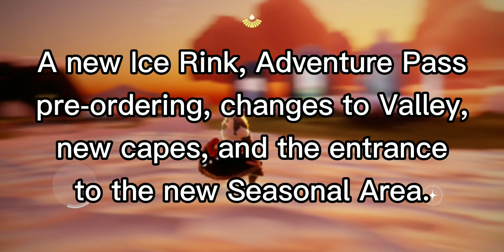New Update + Entering The Season Of Dreams Tunnel - Sky: CoTL